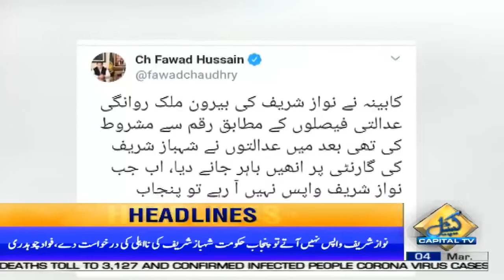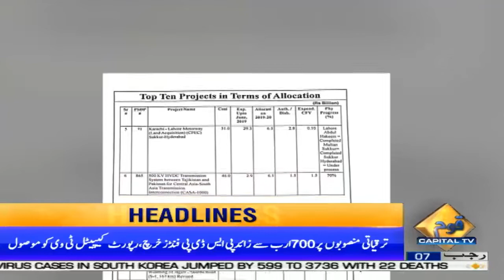Shahbaz Sharif's statement about his return back to home | 03 PM | 4 March 2020 | Capital TV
President PML-N Shahbaz Sharif's statement about his return back to home | 03 PM | 4 March 2020 | Capital TV